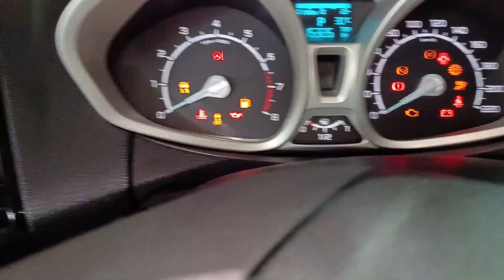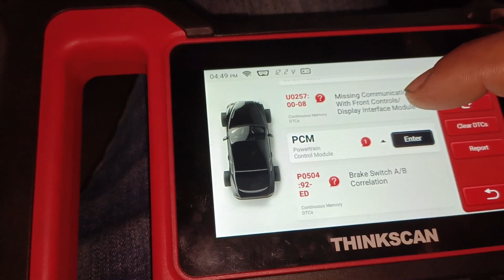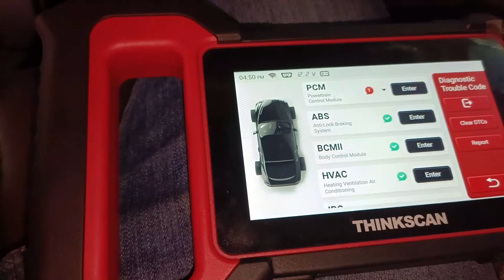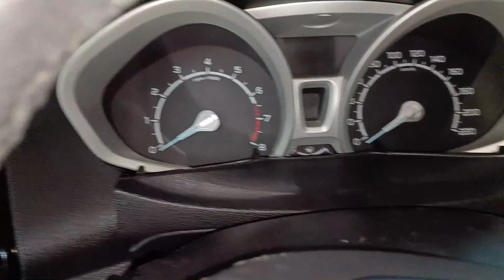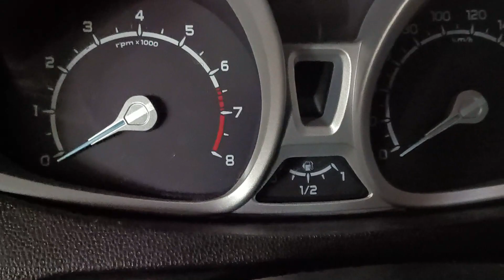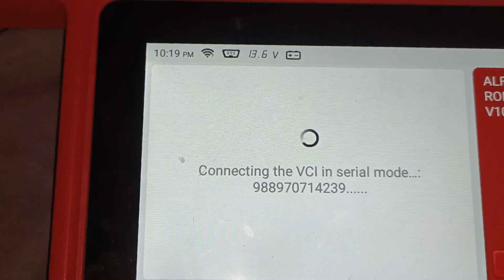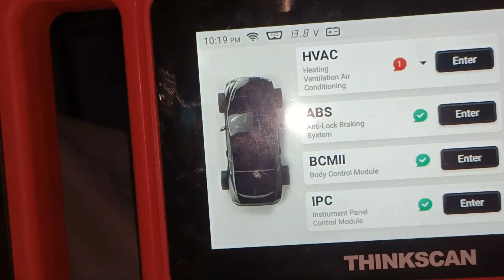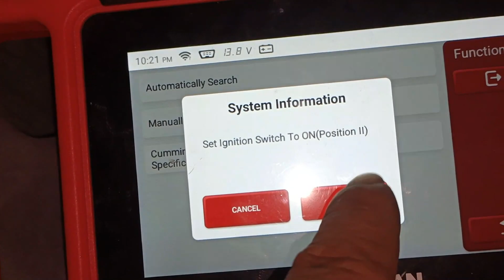P0504 ford Ecosport perform repair